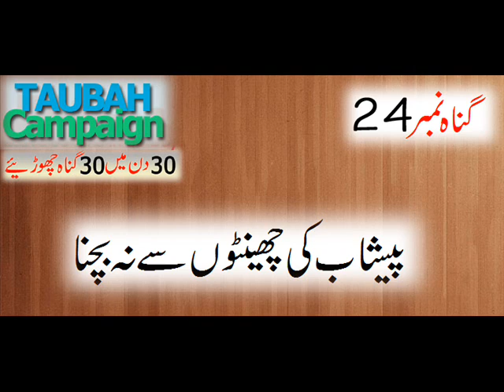Gunnah # 24 " Peshab Kay Chentoon (Urine Drops) se na Bachna" by Mufti Tariq Masood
Bayaan about  " Peshab Kay Chentoon (Urine Drops) se na Bachna in islam" by Mufti Tariq Masood